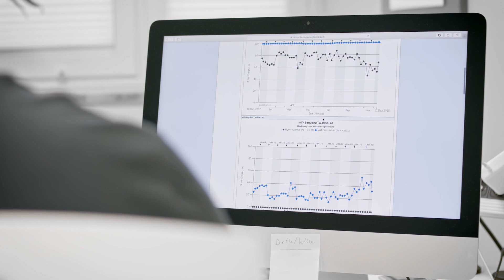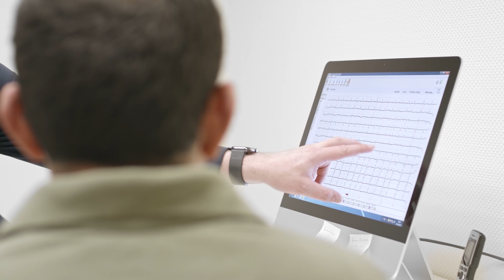Künstliche Intelligenz hilft bei der Behandlung von Herzinsuffizienz | Microsoft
In dem gemeinsamen Projekt der kardiologischen Praxis von Dr. Jens Placke, den Unternehmen Microsoft, Vitabook und Abbott werden Befunde und Patientendaten durch eine künstliche Intelligenz auf der Azure-Plattform ausgewertet. Der Arzt hat damit die Möglichkeit besser zu therapieren und der Patient durch eine individualisierte Therapie eine höhere Überlebenschance.